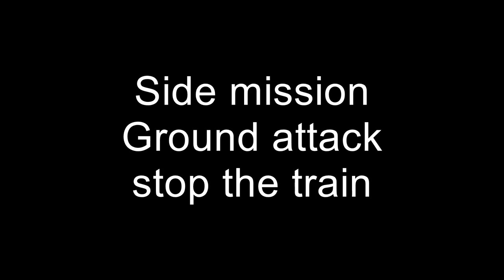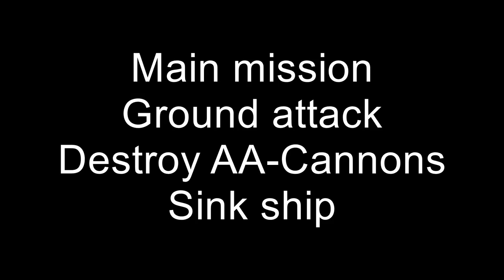Wings of War Chapter one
Wings of War
a way more unknown game. This game is set up in World War one. We show in this video most of the main missions in the first chapter. All in all the first chapter took us a little less than an hour to play trough.

For the stats in the bottom left corner:
blue   -shield
red     -health
green -engine
yellow-MG heat